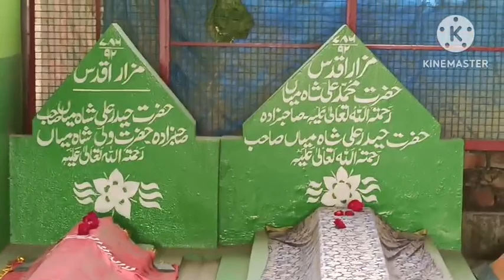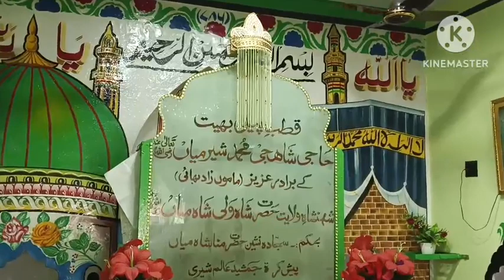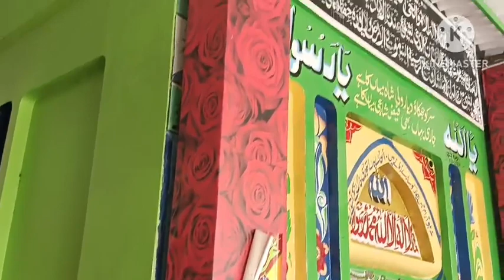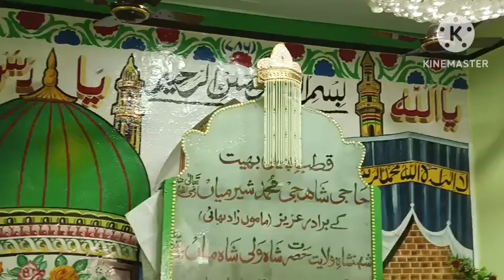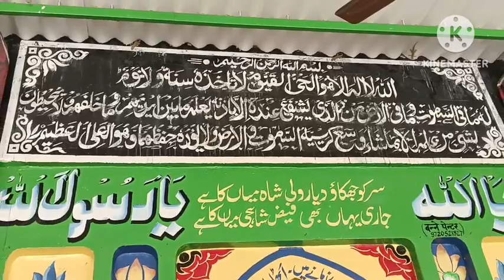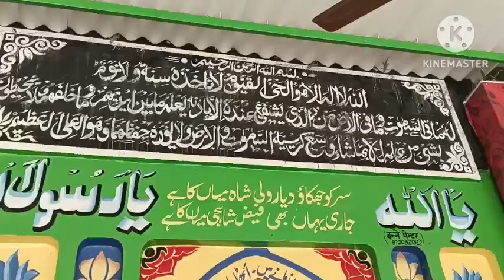kya aapki dua qubool nahin Hoti By Sayyed aminul Qadri